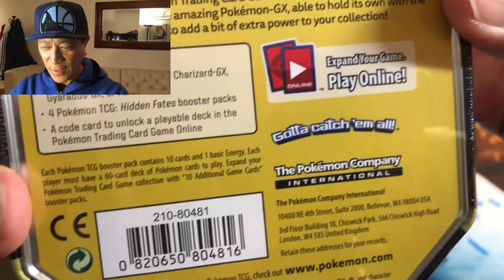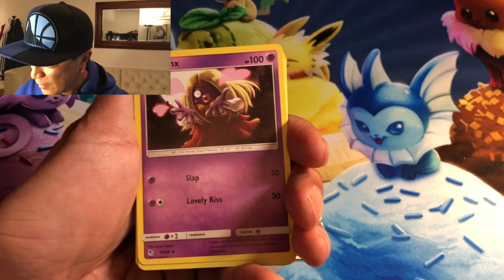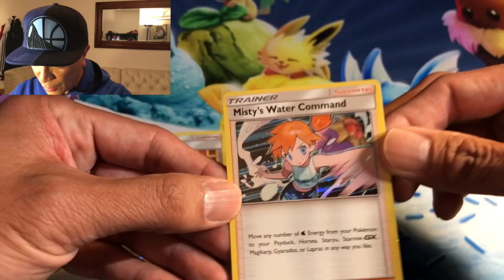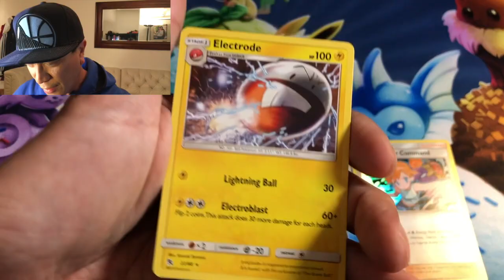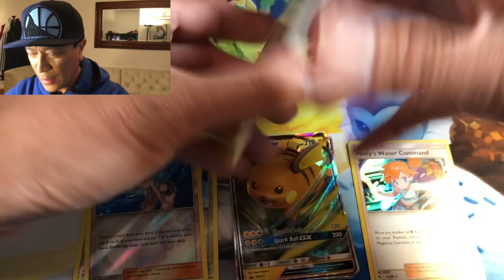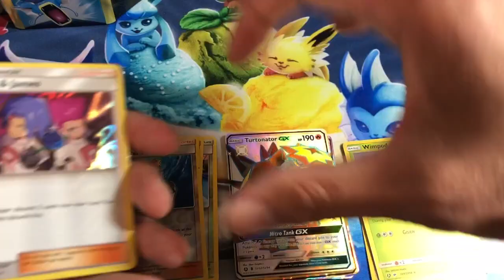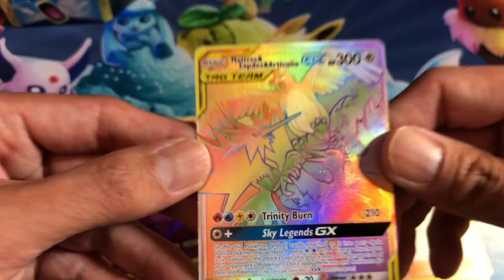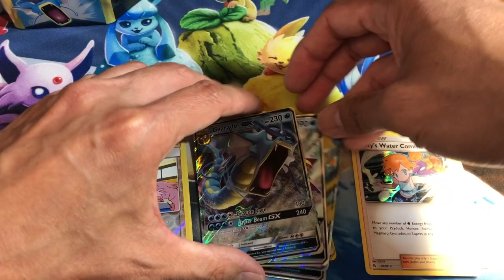***EARLY RELEASE***HIDDEN FATES TINS POKEMON CARD OPENING!! THE HUNT FOR SHINY CHARIZARD IS ON!!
Opening Pokemon Hidden Fates Tins for the very first time! Incredible rare cards were pulled including a Rainbow Rare card! Thanks for all your support! More Hidden Fates Tins to be opened!